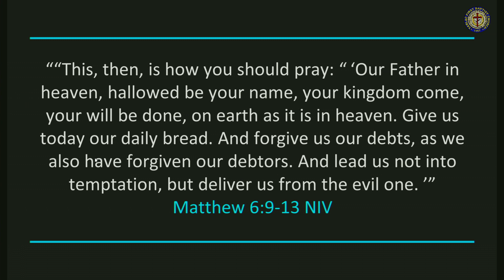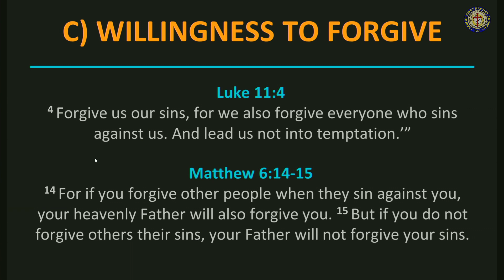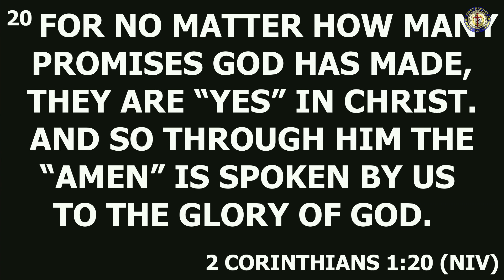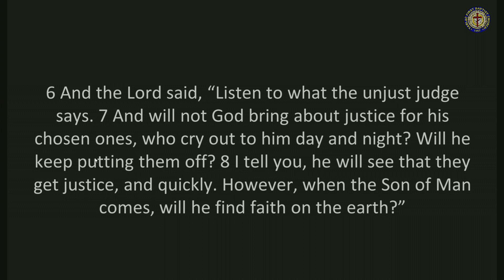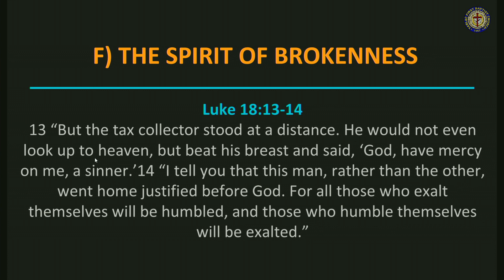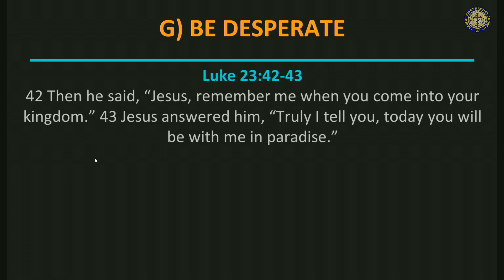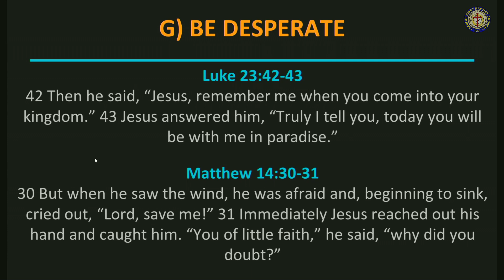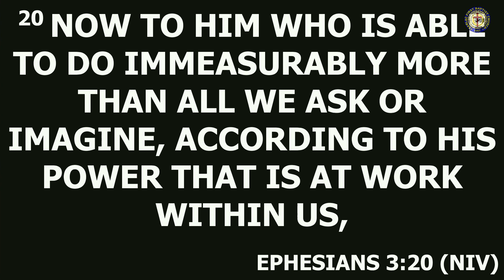Secrets of Answered Prayers | October 6, 2019